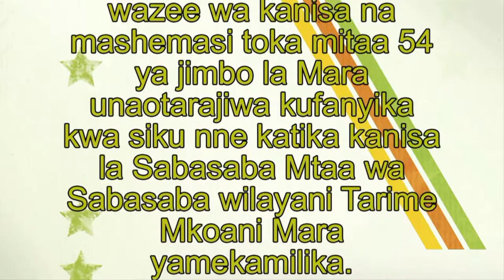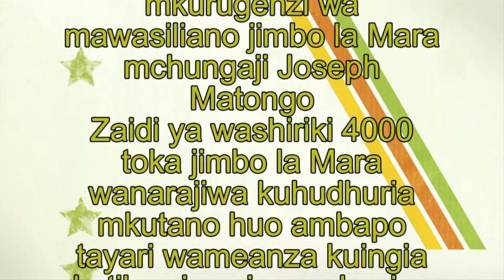Karibuni Katika Kanisa La Sabasaba Na Bulengela Mzee Wa Kanisa